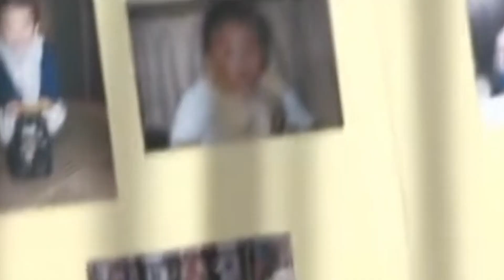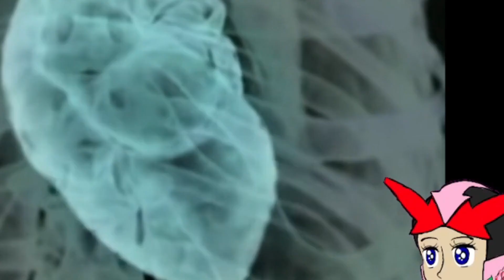Henshin Hero VTuber Reacts to Kamen Rider 555 Ep. 1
OPEN YOUR EYES FOR THE NEXT 555 with Action Smacchan, the retro Henshin Hero VTuber, as we react to the drama-filled Toshiki Inoue tokusatsu classic, Kamen Rider 555! We've been on a bit of a Toshiki Inoue kick since watching Kamen Rider Kiva, so why not revisit our favorite Kamen Rider series headed by the legendary writer? This is a well-beloved series fueled by engaging characters that we can't wait to meet again as Action Smacchan revisits, reviews and reacts to Kamen Rider 555 Episode 1!

Stream Schedule: Tuesday & Thursday, 6pm-8pm EST

Follow Action Smacchan on Social Media to be hip!